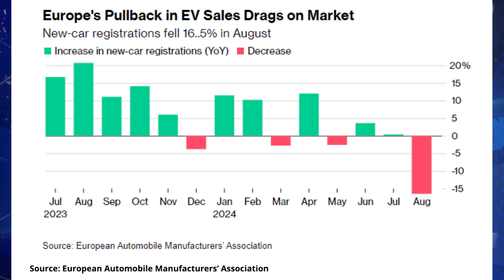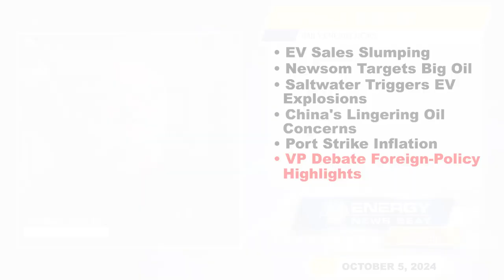Week Recap : EV Sales Decline, China’s Oil Moves, and U.S. Port Strike Impact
Electric Vehicle Sales Are Stumbling. Here’s Why

Newsom’s War On Big Oil Continues, Calls Them The ‘Polluted Heart Of The Climate Crisis’

Salt water is making electric cars blow up after Hurricane Helene

U.S. Port Strike Could Trigger New Wave of Inflation

In this episode of the Energy News Beat Daily Standup - Weekly Recap, the hosts, Stuart Turley and Michael Tanner top stories, including the drop in electric vehicle sales, China's impact on oil demand, Governor Newsom’s environmental policies, the U.S. port strike's inflation risk, and key points from the vice-presidential debate. They emphasize concerns over energy markets, government disaster responses, and political posturing affecting economic policies.

00:00 - Intro
01:16 - Electric Vehicle Sales Are Stumbling. Here’s Why
03:46 - Newsom’s War On Big Oil Continues, Calls Them The ‘Polluted Heart Of The Climate Crisis’
06:09 - Salt water is making electric cars blow up after Hurricane Helene
07:35 - China Oil Demand Concerns Aren’t Going Away
10:08 - U.S. Port Strike Could Trigger New Wave of Inflation
12;33 - Top Foreign-Policy Takeaways From the Vice Presidential Debate’
14:57 - Outro